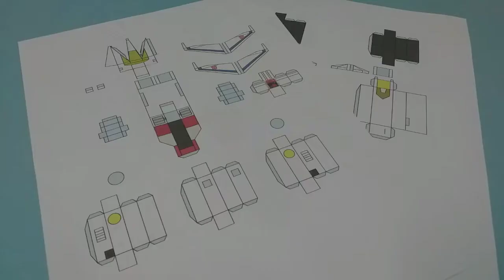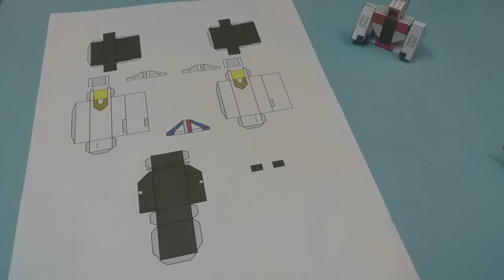PAPERCRAFT TRANSFORMER QUICKSLINER aka SLING SHOT (G1/COMBINER WARS) TUTORIAL SUPERION part 2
Quickslinger has always stood out from
the rest of the Aerialbots — a fact he'll
happily tell you all about. As the only
original Aerialbot with VTOL capabilities.
he can execute certain maneuvers and
missions that his teammates simply
cannot accomplish. He has incorporated
his unique abilities into a signature
style of aerial combat. using his
engines to move suddenly and
sporadically in combat. which makes
him extremely difficult for his enemies
to target. His twin mortar cannons
deliver remarkable damage. while his
neutron blaster fires with Pinpoint
accuracy over great distances. With
fellow Aerialbots forms SUPERION.

How to make transformer out of paper
How to make paper optimus prime